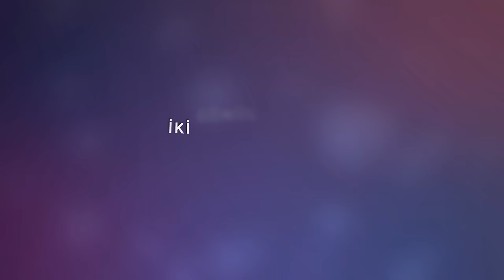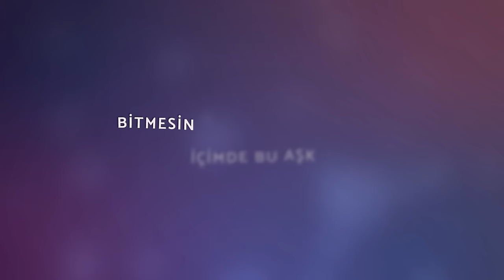Murat Akpinar - Bir Ömür (LyricVideo)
Aranje: Ozan Gülek
Klarnet: Aykut Sütoglu
Animation: Musa Doğan